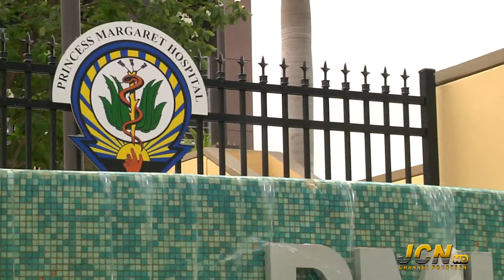JCN TV NEWS | SEPTEMBER 18th 2020 | SEG 2